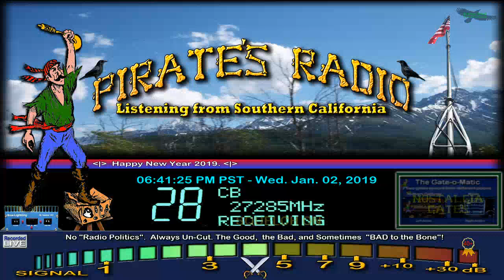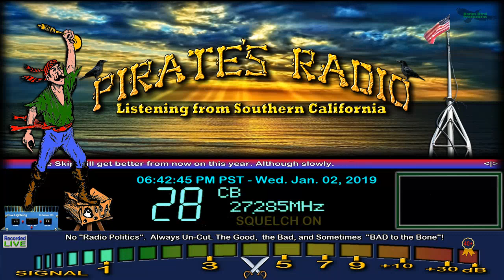Shasta 515 CA, Pirate#9 CA